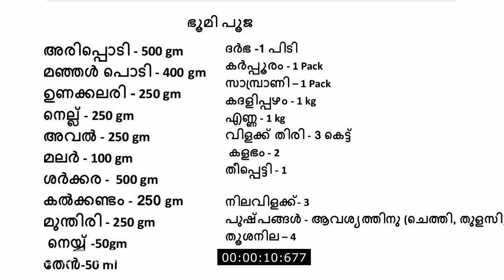bhoomi pooja malayalam construction house pooja